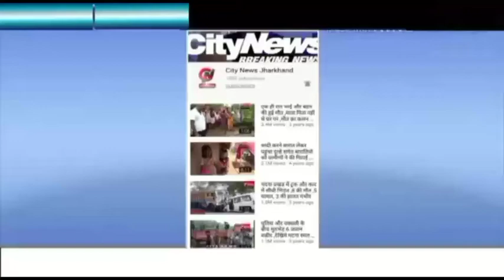गढ़वा --जेएमएम प्रखंड अध्यक्ष ने भाजपा मंडल अध्यक्ष के खेत में लगे जल मीनार पर उठाया सवाल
खरौंधी से रिकेश ठाकुर की रिपोर्ट